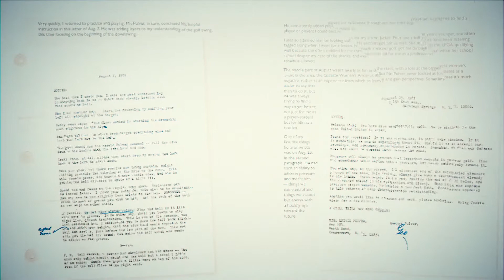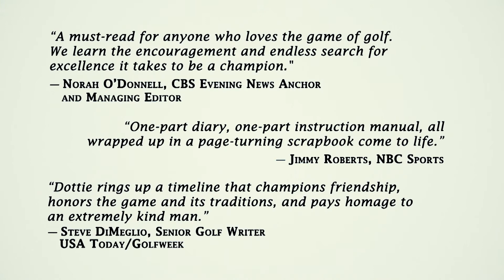Dottie Pepper's "Letters to a Future Champion," published by Mission Point Press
Two-time women's LPGA champion and CBS Sports analyst Dottie Pepper shares her memories of a mentorship that changed her life. It's documented in her new book, "Letters to a Future Champion."